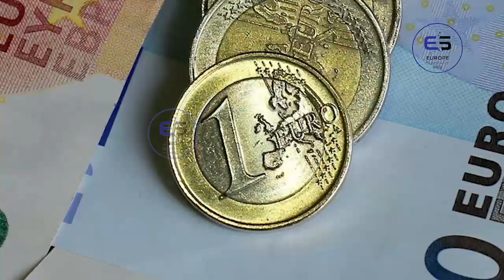ஐரோப்பிய செய்திகளின் சுருக்கம் - இரவு நேர செய்தி 28.06.2022